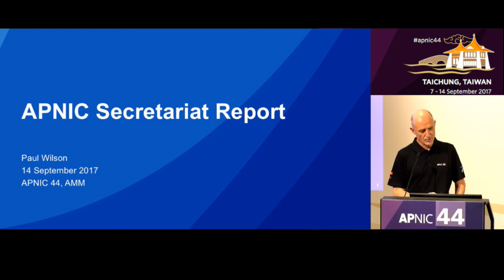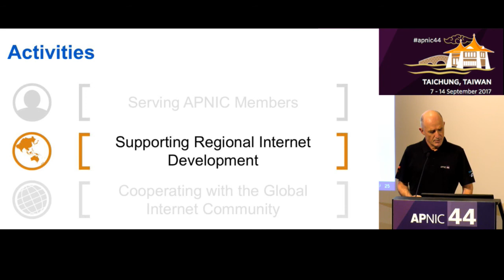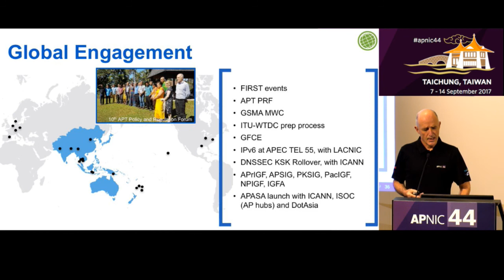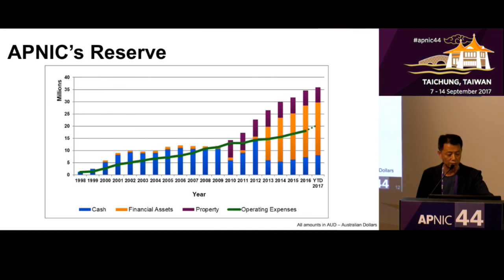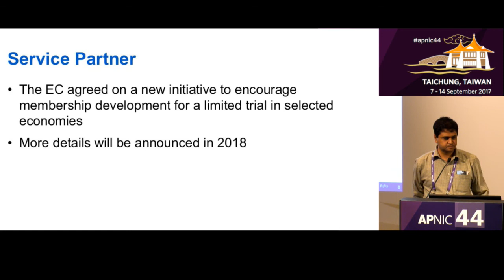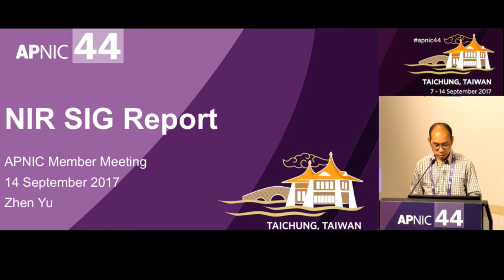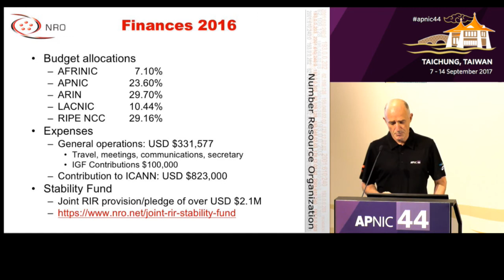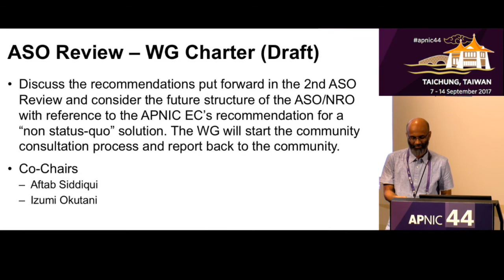APNIC44 - AMM 1